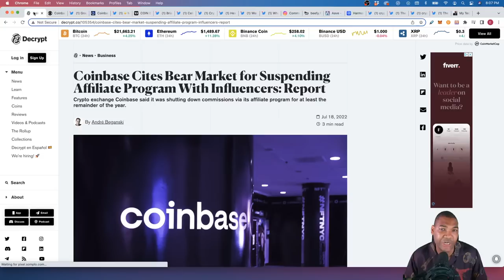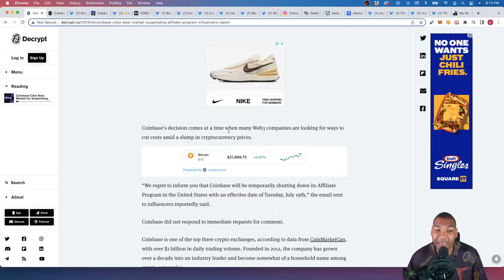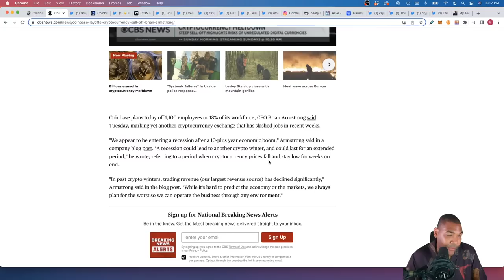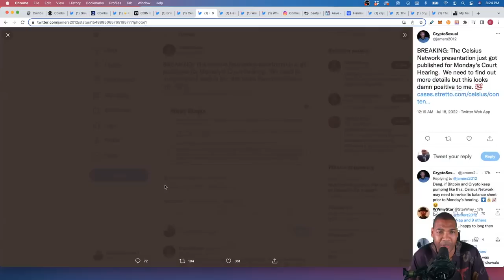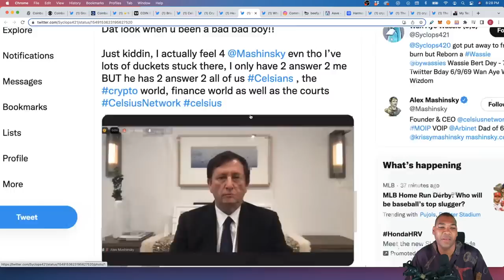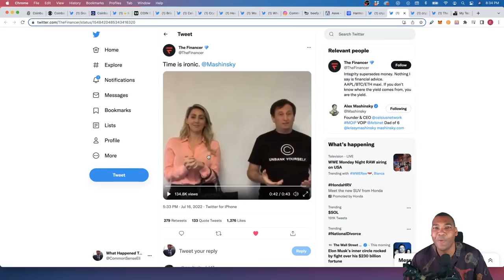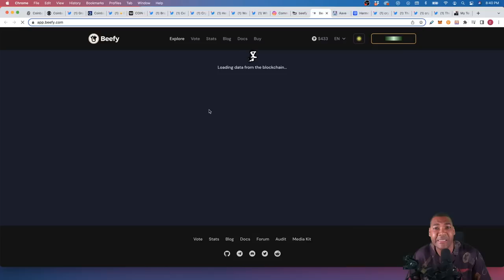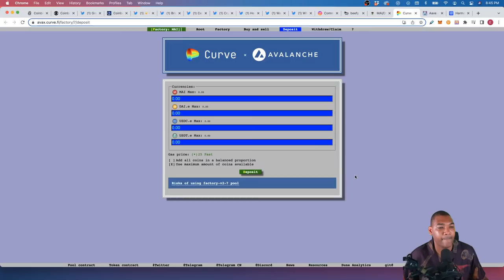First Voyager Now Celsius Network Is Coinbase Next To File Bankruptcy???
Insolvency rumors regarding Coinbase, the largest US-based crypto exchange, going insolvent are currently circulating in the virtual stratosphere. Are they true?

It’s not clear yet. What is clear though is that rumors like these are not good to the overall health of the broader crypto market.

Two new victims have been taken by the crypto collapse, and it is probable that more will follow. Last week, venture capital firm Three Arrows Capital and cryptocurrency broker Voyager Digital both declared bankruptcy within a few days of one another.

With crypto prices smothered in the red — and the so-called “Domino Effect” remaining high — there’s a good possibility other companies will follow.